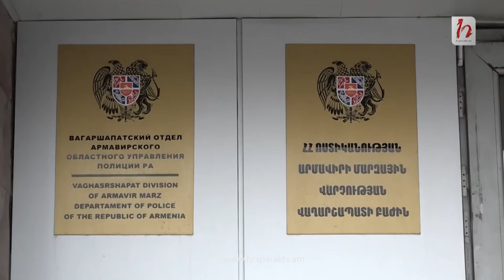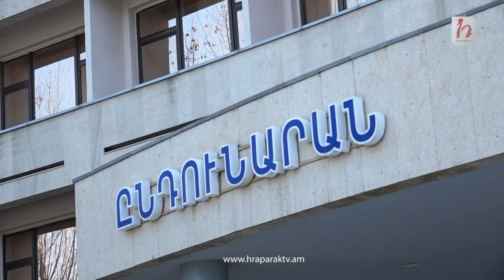Էջմիածնում դաժան ծեծի է ենթարկվել Դոն Պիպոյի շինարարության ղեկավարը